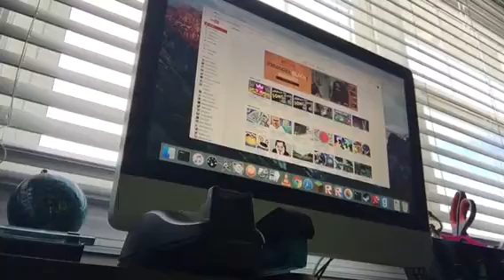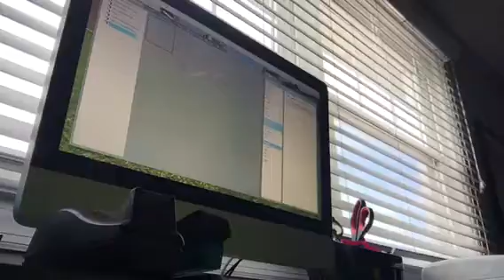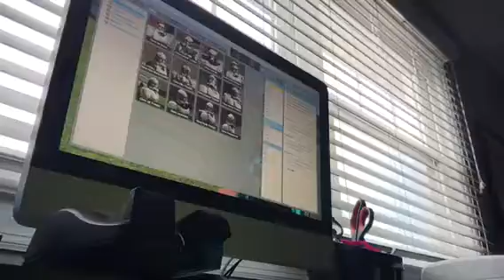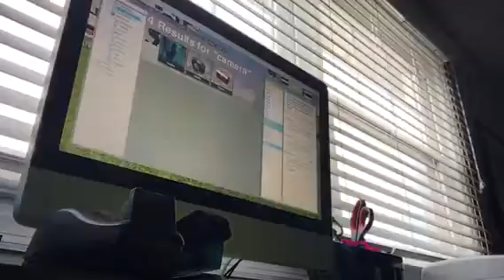SUCH A DUM CAMERA!!!Gmod.FIRST EVER TIME PLAYING GMOD!!!!!